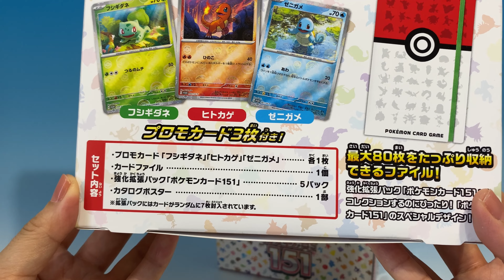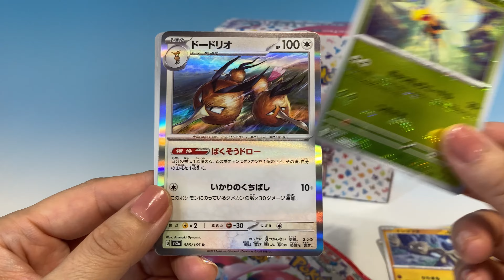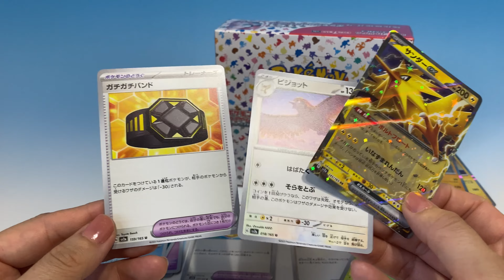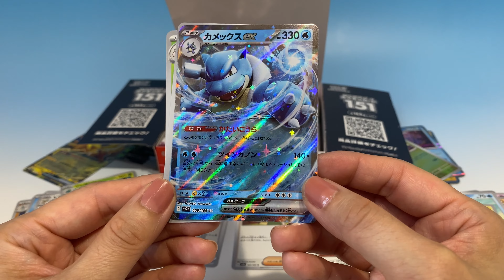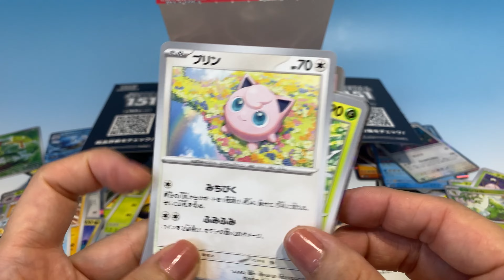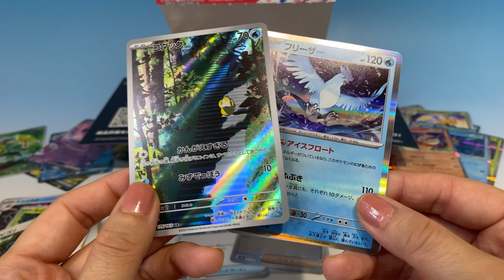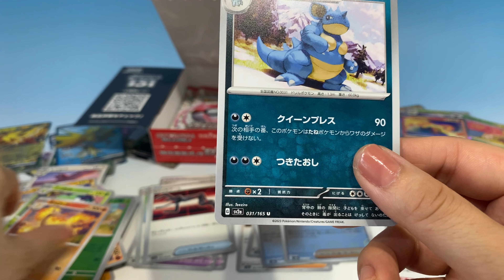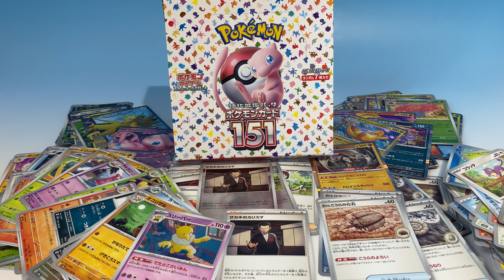ポケカ SR出やすい？！ファイルセットゲット 151 BOX開封！！ モンスターボールファイルセット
ポケモンカード　151  BOX開封！！　モンスターボールファイルセットどちらがレアなの出るかなー？